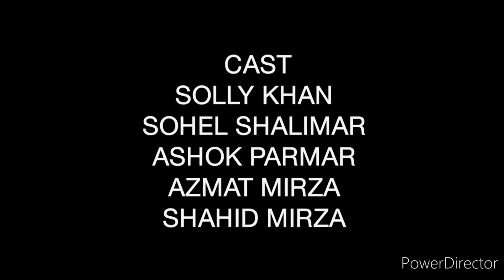Yakub bhai ke batake